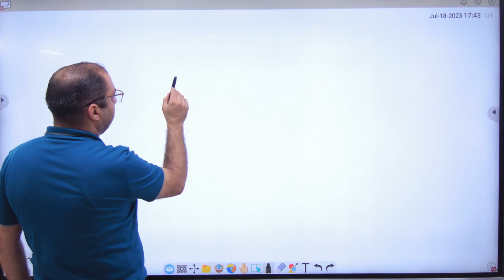1 Numericals on cyclotron